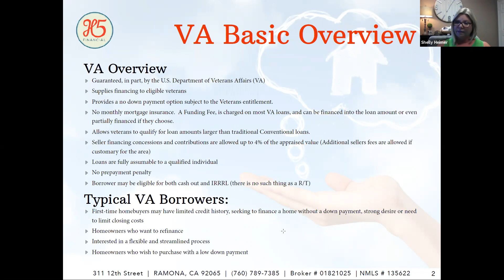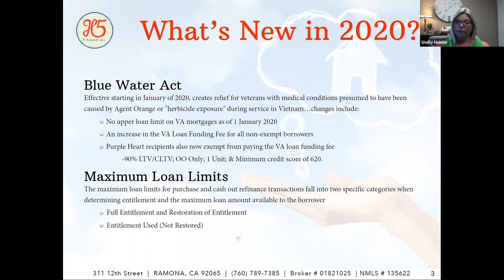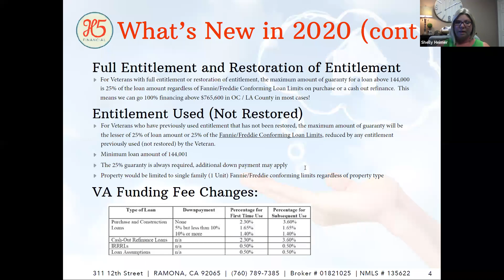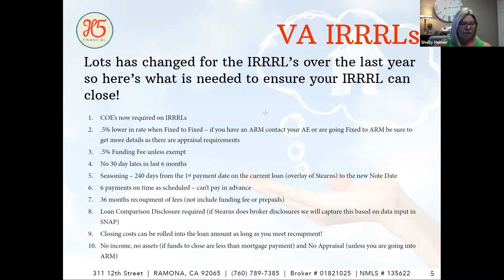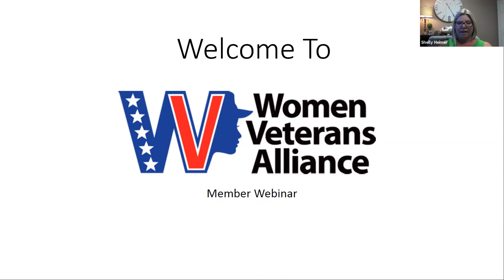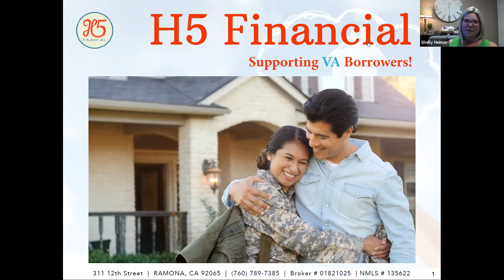Military Home Loans- Top 10 VA Loan Myths and FAQ’s